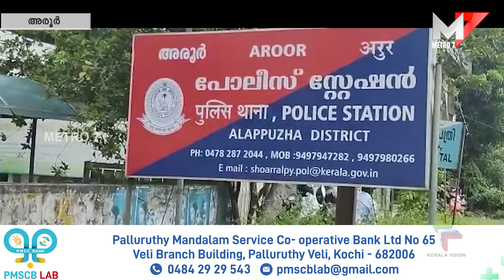സംഘർഷത്തിൽ പരിക്കേറ്റ യുവാവ് മരണപ്പെട്ടു;Eramalloor